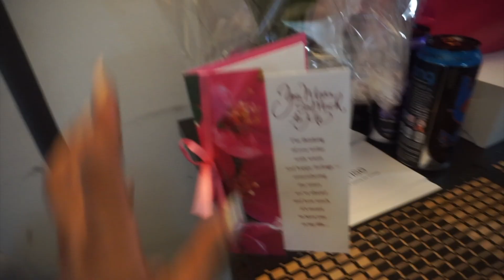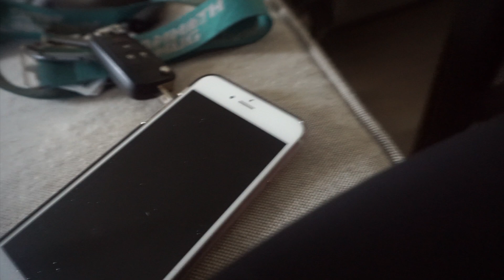Vlog 254 | Birthday Celebrations and Post Show Weight Gain Chat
Alicia Bell aka Train It Right - IFBB Pro and Online Coach

Discount: Mention my name when you contact her